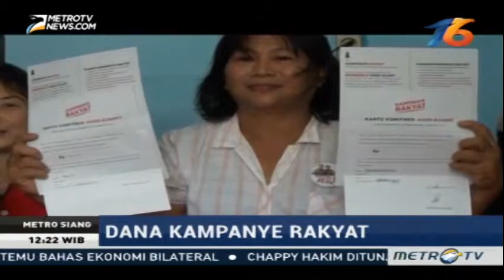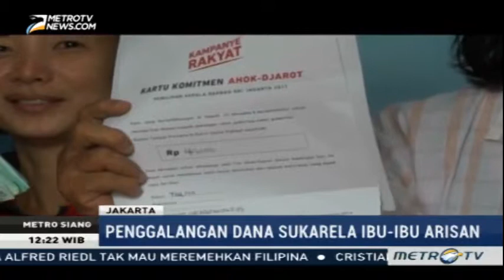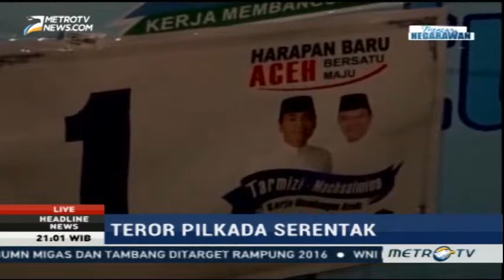Penyebab Jatuhnya PESAWAT HERKULES, INILAH FAKTOR ANALISANYA